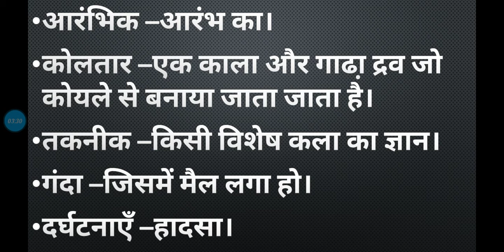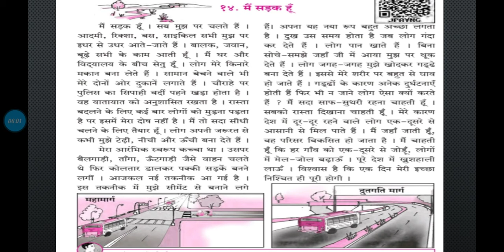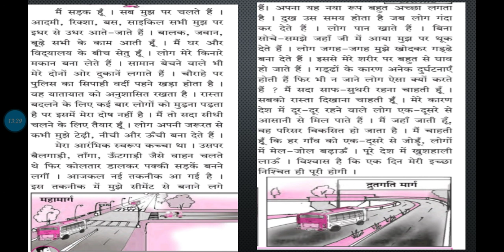मैं सड़क हूँ